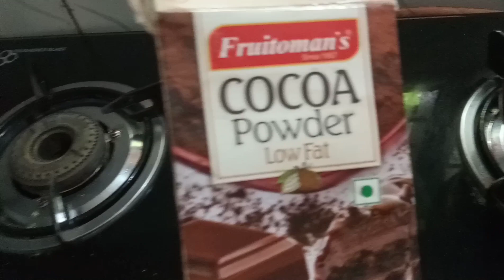How to make hot chocolate with coca powder// മിൽക്ക് ചോക്ലേറ്റ് റെസിപ്പി/farhans vlog and craft